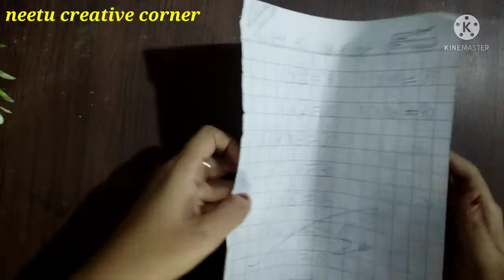Father's Day special craft#handmade gift for father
Cutter

Owl showpiece

Artificial stone